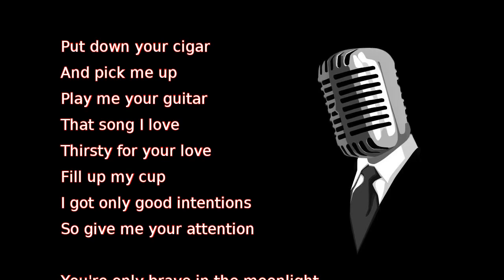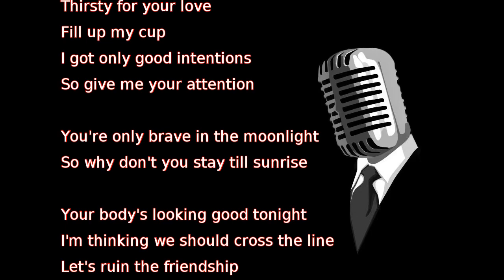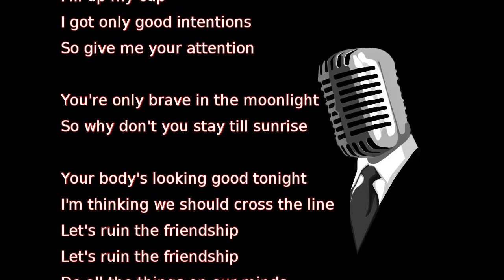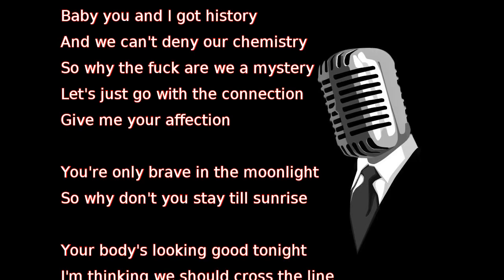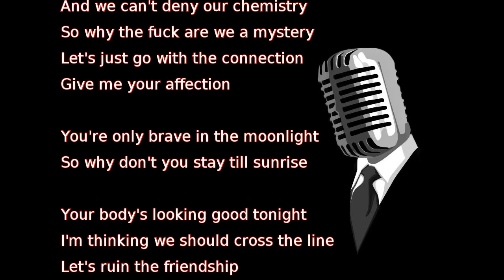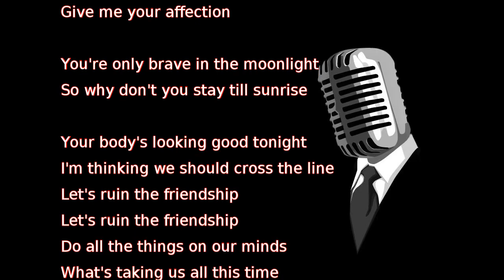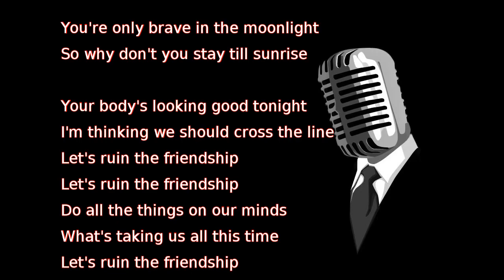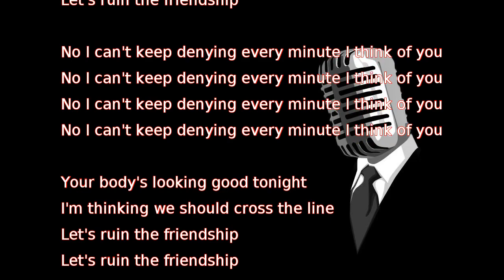Demi Lovato - Ruin the Friendship (lyrics)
Put down your cigar
And pick me up
Play me your guitar
That song I love
Thirsty for your love
Fill up my cup
I got only good intentions
So give me your attention

You're only brave in the moonlight
So why don't you stay till sunrise

Your body's looking good tonight
I'm thinking we should cross the line
Let's ruin the friendship
Do all the things on our minds
What's taking us all this time

Baby you and I got history
And we can't deny our chemistry
So why the fuck are we a mystery
Let's just go with the connection
Give me your affection

No I can't keep denying every minute I think of you